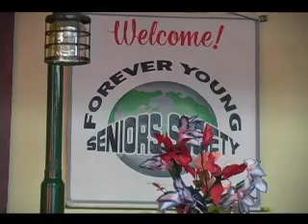Feb 14, 2010 - Fyss Valentine 2010 Part 1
Forever Young Seniors Society Valentine 2010 Social Function February 14, 2010 - Coney Mercado & Monica Chan, Presenters for MS. Fyss Valentine Queen 2010